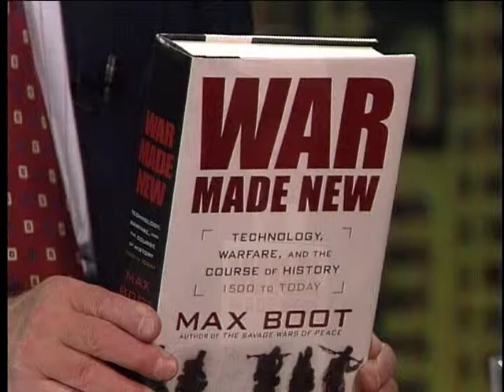DIGITAL AGE - Does History Tell Us We Will Win? - Max Boot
Will we win the war in Iraq and against terrorism?  What does history tell us?  Max Boot, historian and neo con, looks to the lessons of the Information and Industrial revolutions for the answer. Max Boot is with the Council on Foreign Relations and author of "War Made New: Technology, Warfare, and the Course of History: 1500 to Today."  James Goodale, former Vice Chairman, The New York Times, hosts.